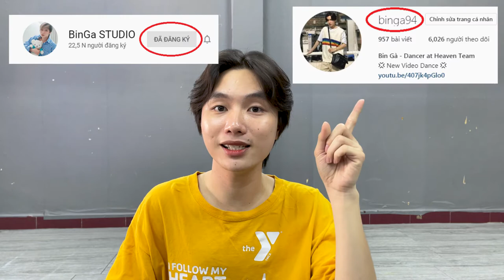[HƯỚNG DẪN NHẢY/DANCE TUTORIAL] TWICE - CRY FOR ME by BinGa STUDIO | MIRRORED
- Dance Class : Facebook.com/BinKpopDance
- Personal facebook : Facebook.com/BinKiLi
- Fanpage : Facebook.com/BinGaDancer
- Dance Team : Facebook.com/HeavenDanceTeam